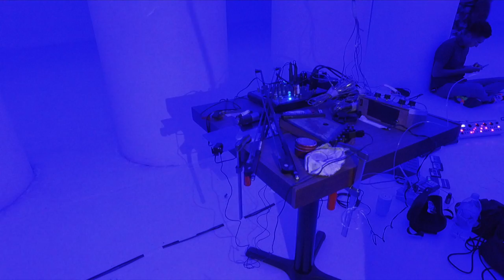Mensajes Sonoros No.14 (Permanencia) Concepción Huerta y Fernando Vigueras.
Permanencia, es una pieza sonora con difusión multicanal que se estructura a partir de un rango de frecuencias graves oscilatorias. A través de elementos evocativos, Concepción Huerta y Fernando Vigueras establecen una serie de correspondencias que trazan un tejido vibratorio, alusión sutil del espacio interior, los procesos celulares y los paisajes imaginarios de un organismo en gestación. Además del soporte acusmático multicanal, la pieza dialoga con un diseño lumínico interactivo y una instalación sonora que materializan y expanden la urdimbre sensorial.